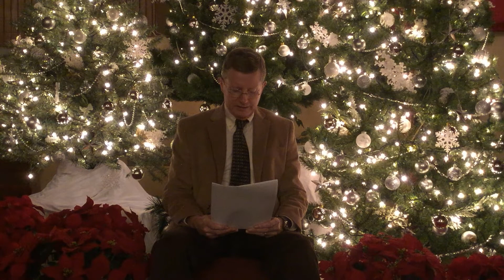Christmas Eve 2020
Our 2020 Christmas Eve Service. Celebrating the birth of our Savior, Christ Jesus.

As you worship God and celebrate the birth of Jesus, please feel free to sing along.

Welcome - Marion Hunerdosse
Advent Candle Lighting - Marion & Gail Hunerdosse
Hark the Herald Angels Sing - Knutter Family
Christmas Story - Charles Coakley
Deck the Halls (piano) - Hannah D.
Little Drummer Boy (piano) - Elijah D.
O Come All Ye Faithful - Knutter Family
We Three Kings - Ruthie D.
Joy to The World - Knutter Family
Closing Prayer - Marion Hunerdosse
Silent Night - Knutter Family